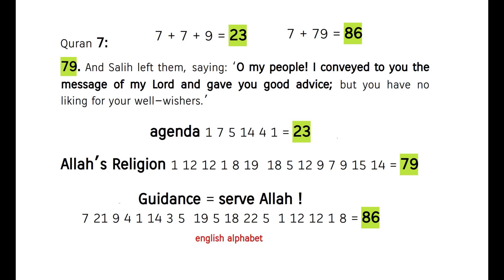the agenda of Allah's prophets ! Quran's Miracle 7:79